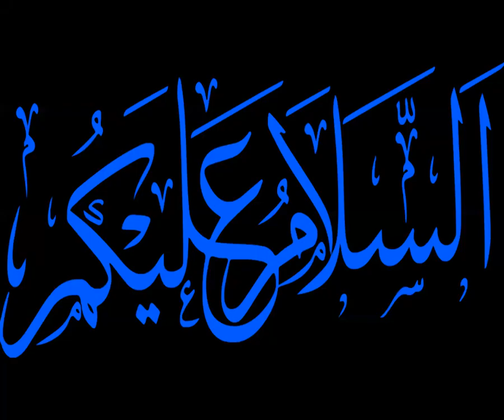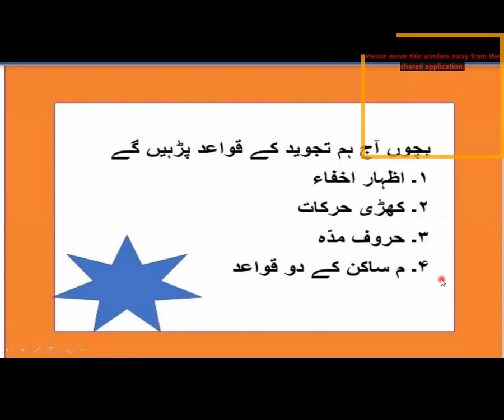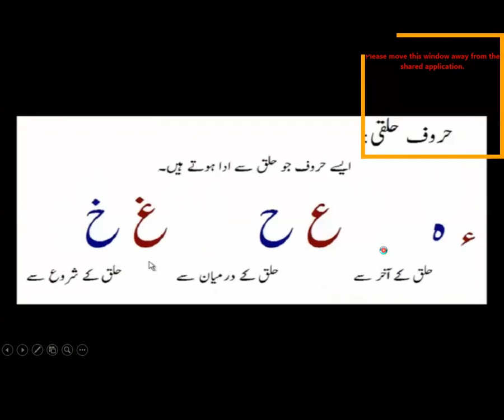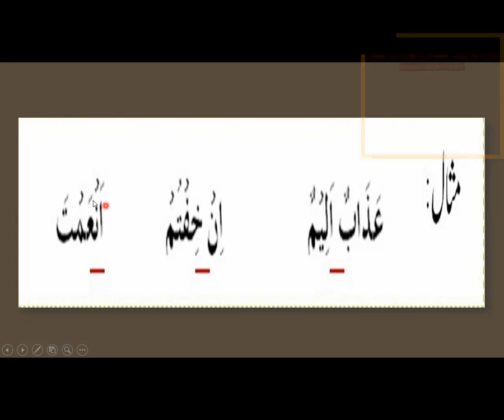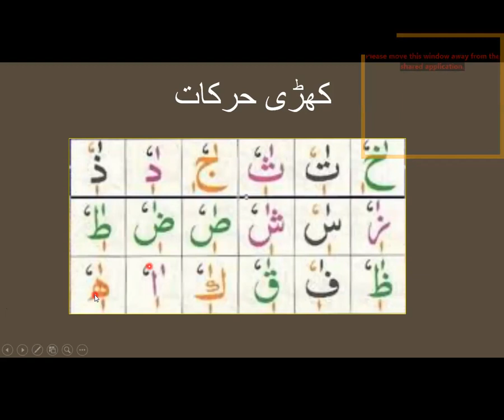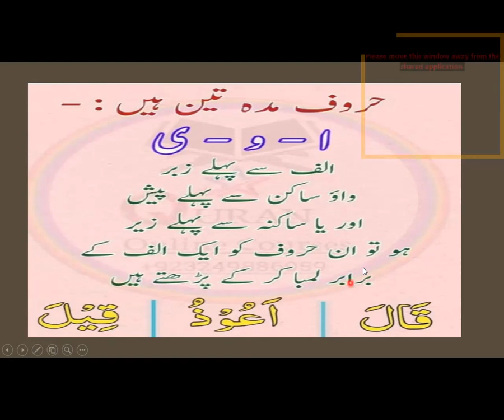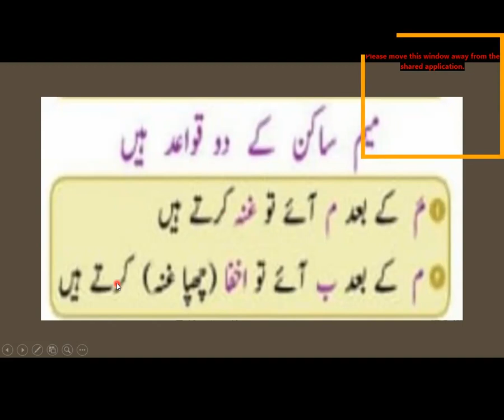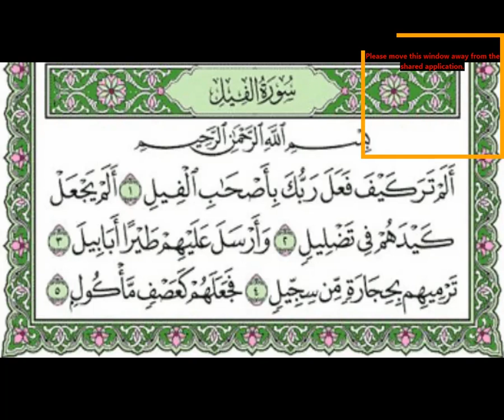HHS Summer Gala 2021 Tajweed Lesson 5